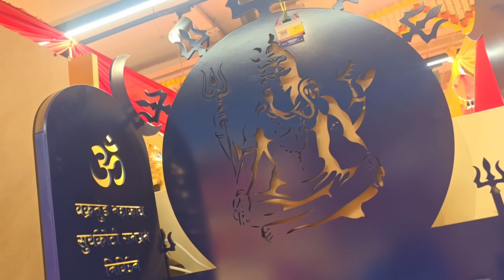Bappa Aa Gaye || Decoration Done For Ganesh Chaturthi 🙏